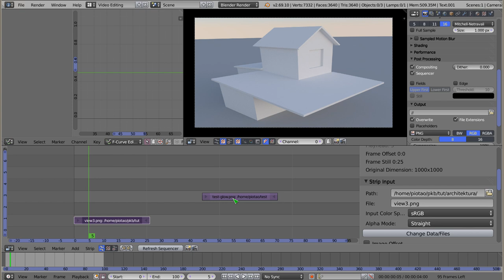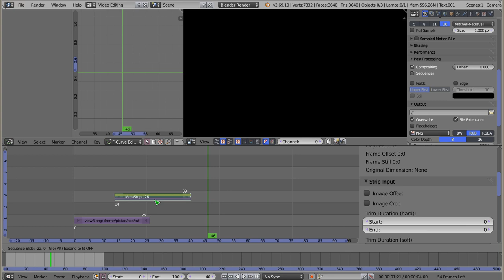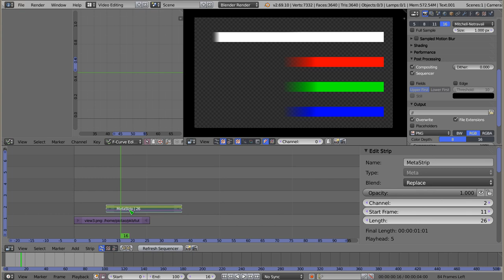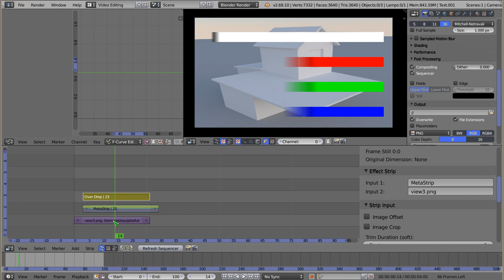Polski Kurs Blendera: VSE: Efekt Overdrop.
Witam! W materiale wideo przedstawiam jeden z najprostszych efektów, jakie można włączyć w VSE - to znaczy OverDrop. Jest to efekt, który polega na tym, że obraz umieszczamy PONAD pozostałymi obrazami, a pod nim w wolnych miejscach (lub tam gdzie była Alpha=0) widać poprzednią zawartość. Praktyczne, ale domyślnie jest ustawiany efekt Cross, który powoduje, że np. strip przeskalowany do 50% zasłania cały poprzedni obraz czarnym kolorem. Przy stosowaniu OverDrop nie zasłania. Zapraszam do oglądania, ten tutorial może stawać do konkursu krótkości!